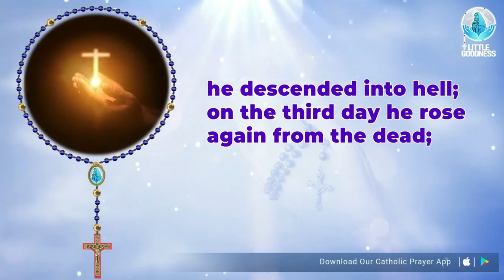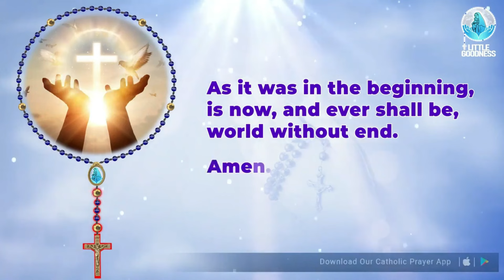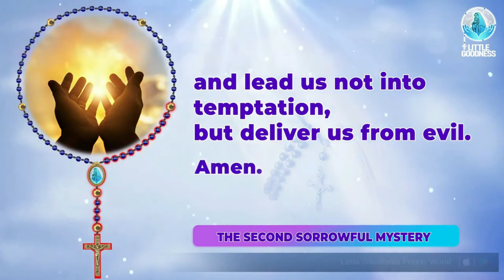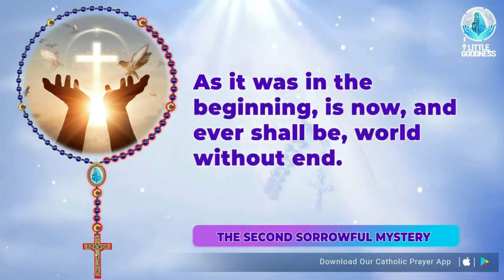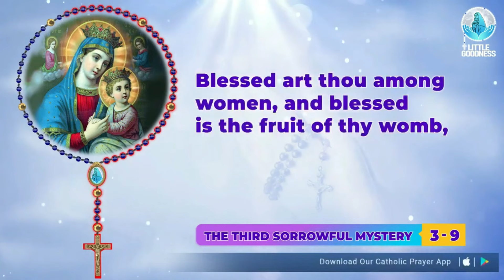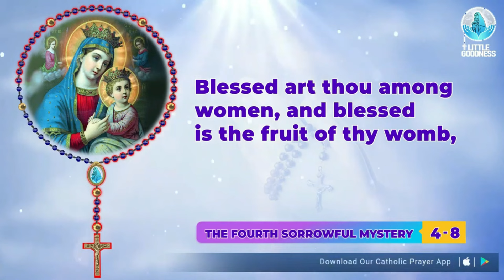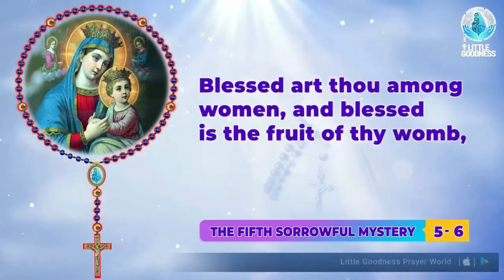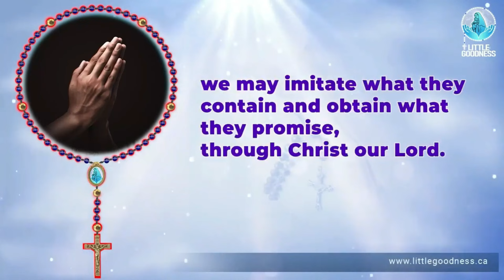Holy Rosary 🙏🏻 Friday🙏🏻November 1, 2024🙏🏻 Sorrowful Mysteries of the Holy Rosary🙏🏻English Rosary